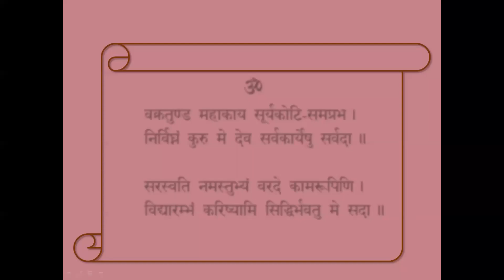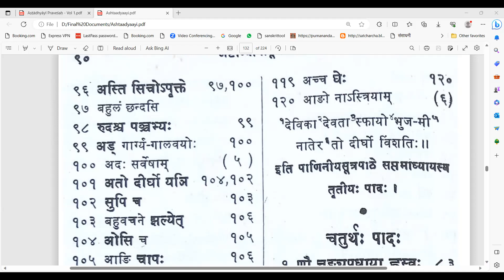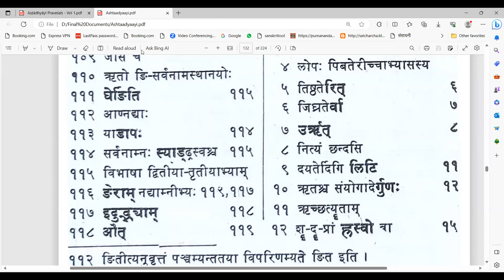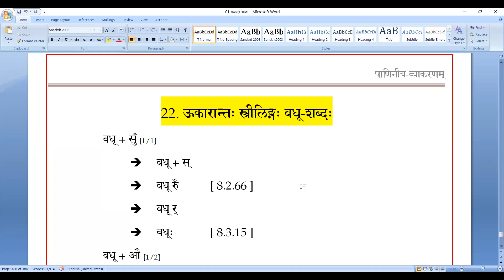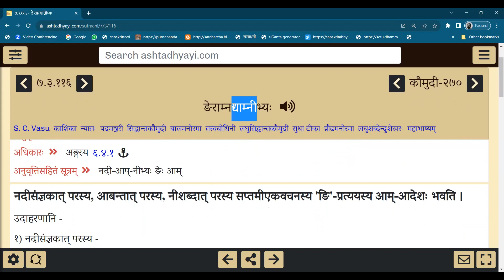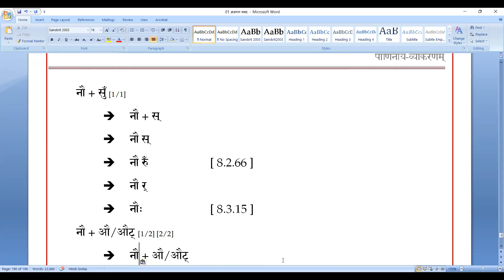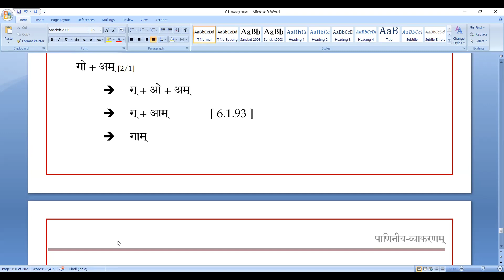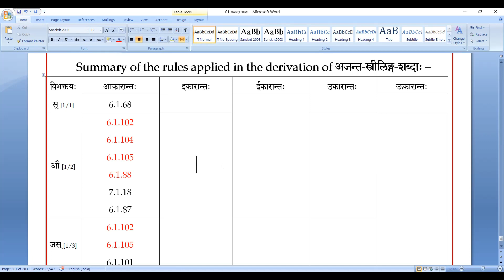78 अष्टाध्यायी-प्रवेशः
सुबन्तः (अजन्तः)